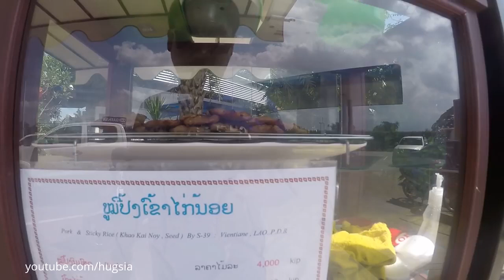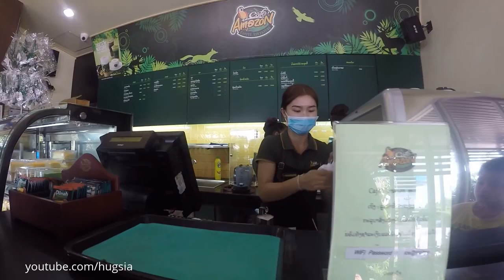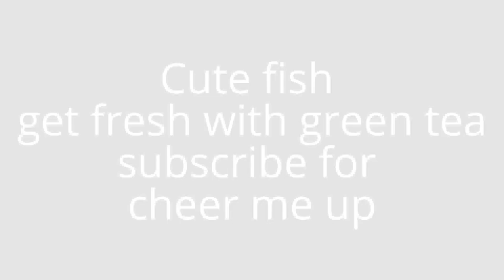Amazon coffee in Laos ชาเขียวปั่นประเทศลาว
Green tea frappe Amazon Laos ชาเขียวปั่นอะเมซอลเวียงจันทน์